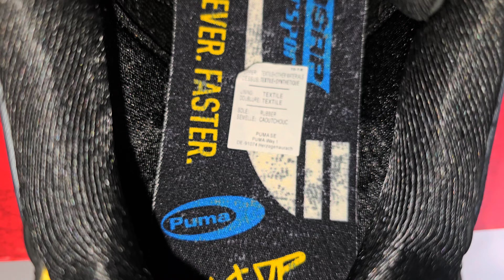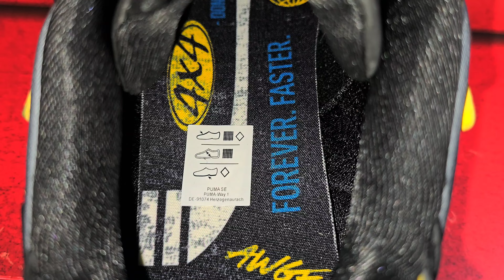Puma Inhale OG A$AP Rocky Distressed Pack Cream Black - On Feet and Check - NiCe 85%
Unboxing the Puma Inhale OG A$AP Rocky Distressed Pack Cream Black.
ASAP Rocky presents his version of the Puma Inhale. Thanks to the lace fastening, putting on and taking off the distressed model is super quick. The progressive streetwear classic features a full-length neoprene upper, hot-cut flames on the formstrip and a transparent gradient sole. A FLACKO logo on the tongue and a printed, custom footbed complete the design.

Style
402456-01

Colorway
Warm White/PUMA Black/Pelé Yellow

Release Date
11/07/2024